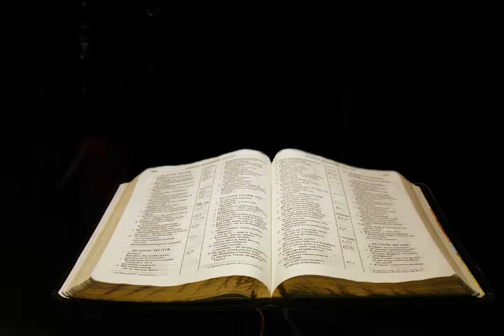Ибо слово Божие живо и действенно |Евреям 4:12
Ибо слово Божие живо и действенно и острее всякого меча обоюдоострого: оно проникает до разделения души и духа, составов и мозгов, и судит помышления и намерения сердечные. Евреям 4:12 И нет твари, сокровенной от Него, но все обнажено и открыто перед очами Его: Ему дадим отчет. 13